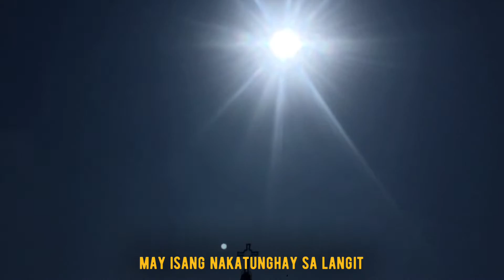May Bukas Pang Kakamtin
Lyrics and Music by: Royet Casillano